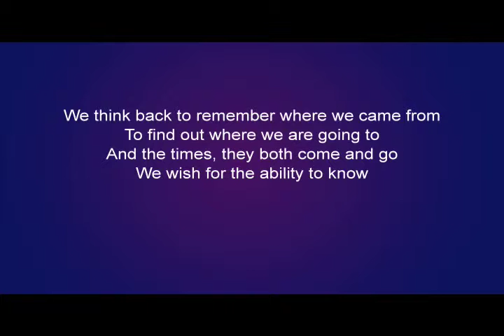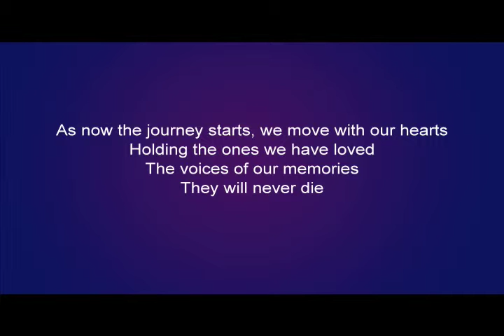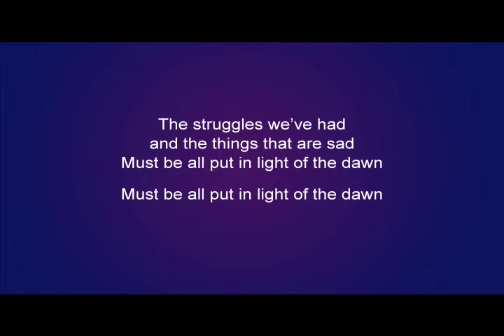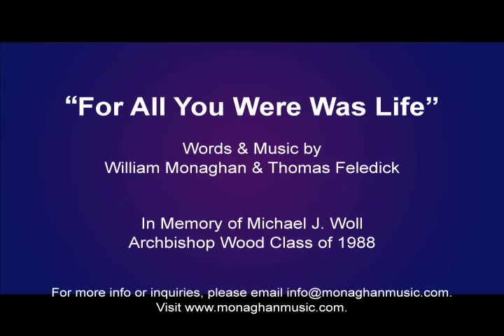For All You Were Was Life LYRICS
Bill Monaghan and Tom Feledick, Archbishop Wood Class of 1988, wrote "For All You Were Was Life" in memory of classmate and dear friend, Michael J. Woll, who was tragically killed outside of school in a bus accident on May 26 just a few weeks before graduation. Bill, Tom and Greg Salamone sang this song for the first time at commencement for the class of 1988 at Our Lady of Czestochowa, Doylestown PA.

We dedicate this song to the memory of Mike and his family, and to all those who hold memories of the past, both happy and sad, as they step forth into the glory of a new life. For those of us missing a loved one, it's "hard to say goodbye."